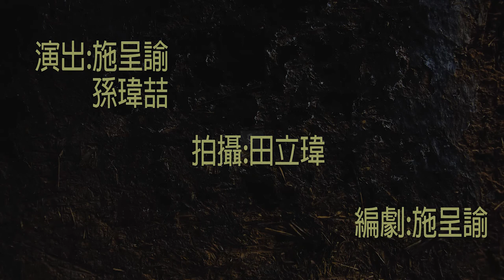黑盒子4 1